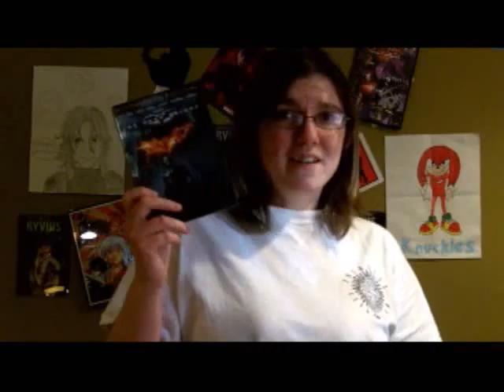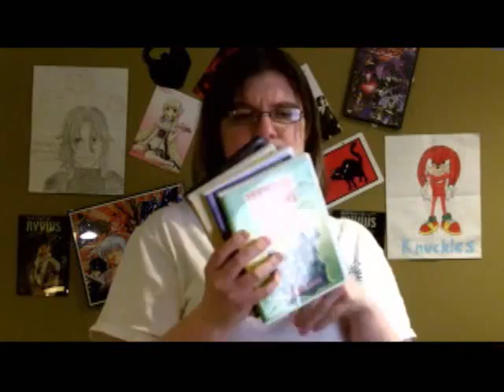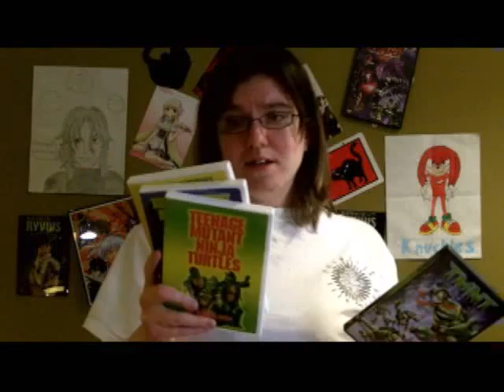Britt Thinks Heroes are Super Stardate 70.02